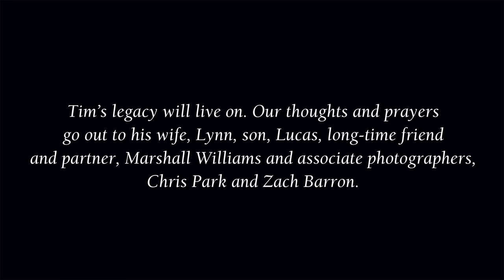Tim Mantoani: Photographer Extraordinaire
Over the past decade, acclaimed photographer Tim Mantoani shot more than half the covers of USD Magazine.